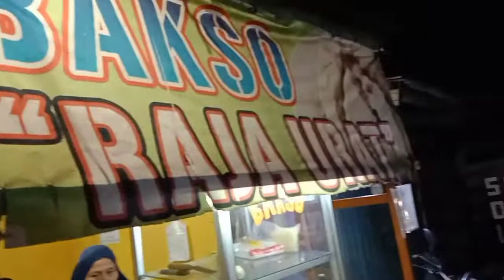Bakso raja urat Bekasi harga sangat murah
Bakso enak murah tapi tidak murahan gratis es teh manis, depan BRI rawakalong karang satria , tambun Utara bekasi